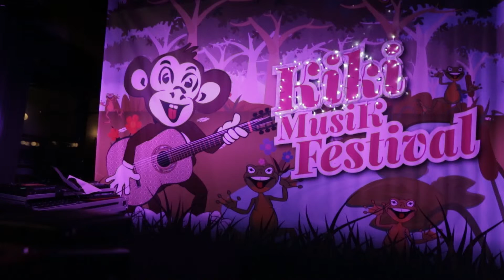Afterwork de KIKI : Kiki MusiK Festival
#11 Kiki MusiK Festival - Le Film
All we need is love :-)

Afterwork for happy peppy people !
Happy hour et Kikineries of course ;-)
Mercredi 8 juillet Le Bistrot Quai

SHOW CASE ! Au programme...
dohō
Lost My Name
PrinSess Jorge
DJ Franko Batala

Promo Artistes Music Media Consulting
Relations partenaires et co-production: Anthony Murzereau
Dessins et animations Chapi Chaput
Graphic design by Thadg Studio
METRO Quai de la gare ou Austerlitz
Kiki
Afterwork Paris
Rejoignez la fête musicale organisée par Kiki (Christophe Hély) lors du "Kiki Musik Festival". Un afterwork gay parisien célébrant la diversité musicale dans une ambiance exubérante.